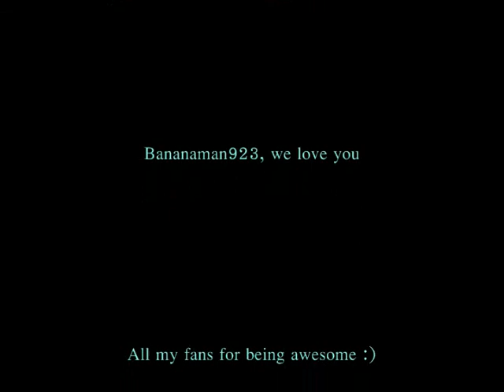Let's Play Infamous 2! Part 7- Penal Code...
Part 7 of my Let's play Infamous 2 thingy.